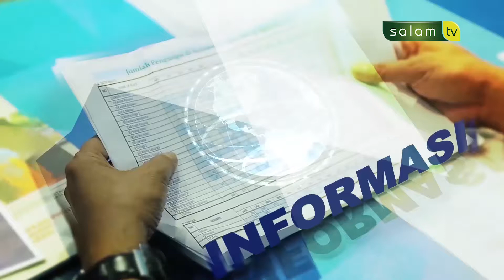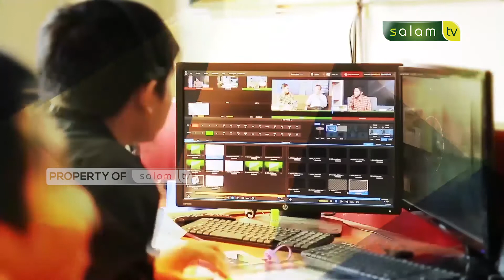Peluang Usaha Anak Muda Dimasa Pandemi - Ahmad Riyansyah Parinduri - Kata Pakar